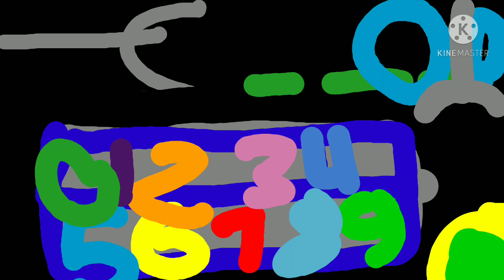Numberjacks Launcher Who's is Going Out There? Remake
Lyrics song: We've got a problem what should we do who's is going out there who do we choose need to get out there who will it be who's going out there?